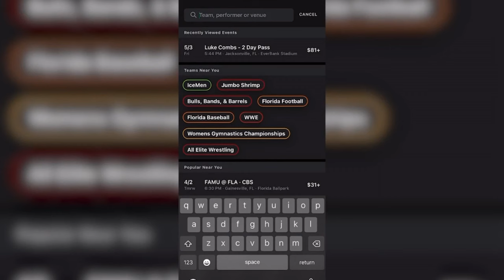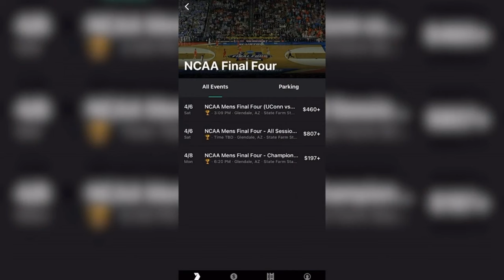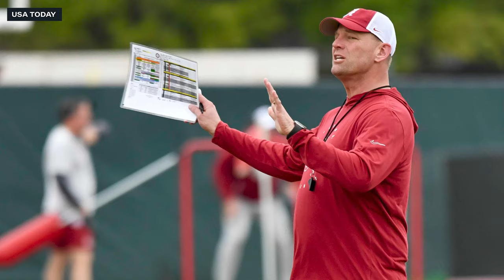EXCLUSIVE: Kalen DeBoer on Alabama Football, Replacing Nick Saban, + MORE from Tuscaloosa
The Alabama Crimson Tide are experiencing a changing of the guard, as Kalen DeBoer takes over for Nick Saban in Tuscaloosa. Andy Staples sits down with Coach DeBoer to gauge his thoughts before his first season as the head coach in Bryant Denny Stadium.

To keep up with more news and intel on the Alabama Crimson Tide, head on over to Bama Online today!